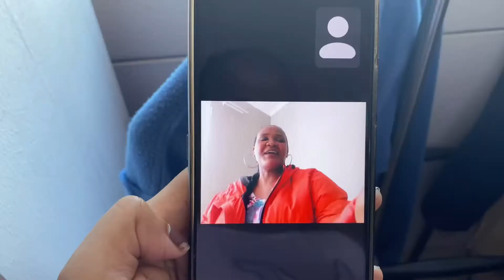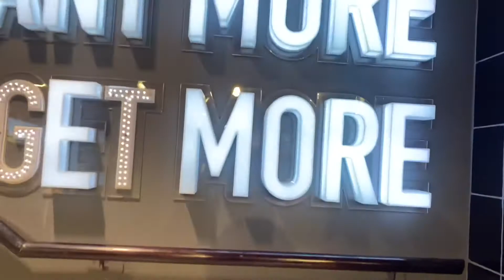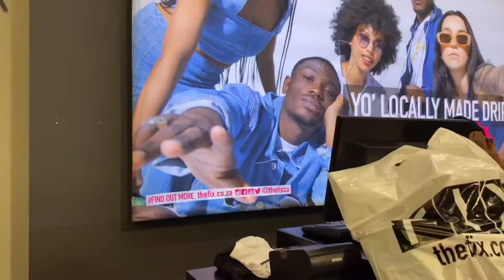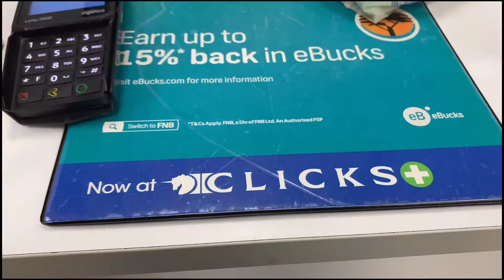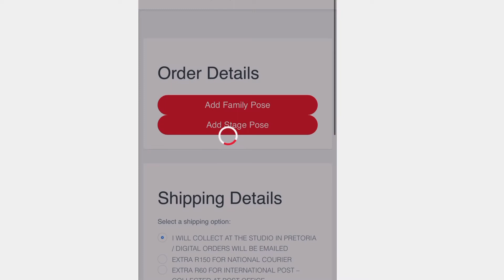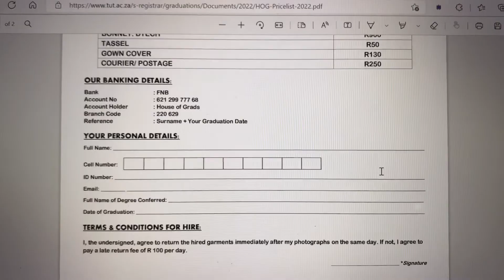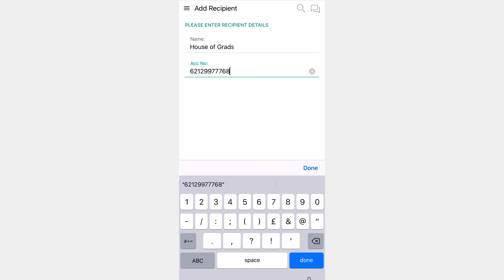Academic Vlog: Graduation Preps | House of Grads|Gordon Harris Photographic | South African YouTuber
Ekse Mei Dawg, Wirahalang? 😃

Virtual graduation for who? Not this year Mei Dawg😅. I’m finally graduating at campus after two years of virtual graduations😩, can you believe it😭?

Thanks for being here, I love you lots❤️